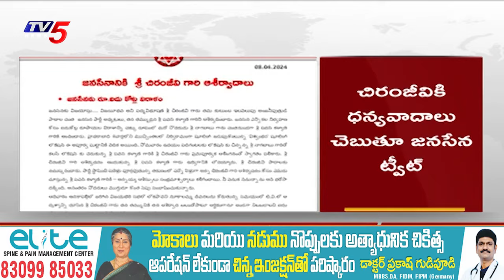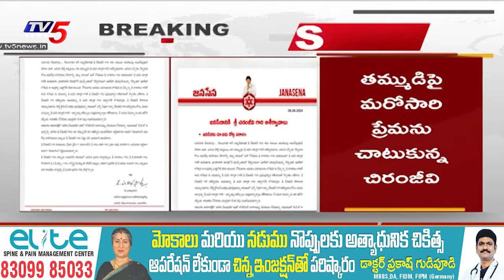Megastar Chiranjeevi Donates 5 Crores to Pawan Kalyan's Janasena Party | TV5 News